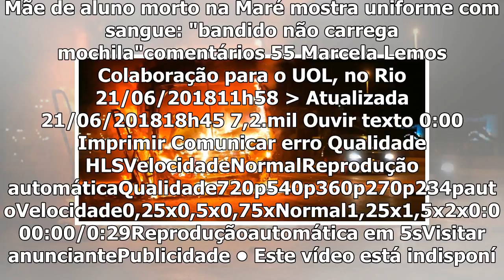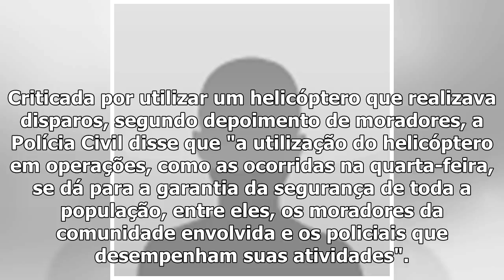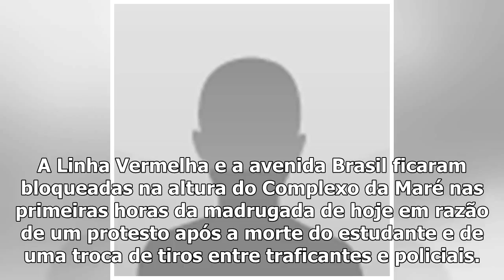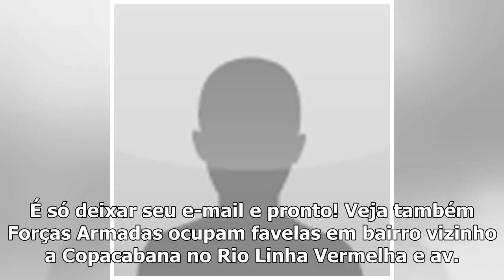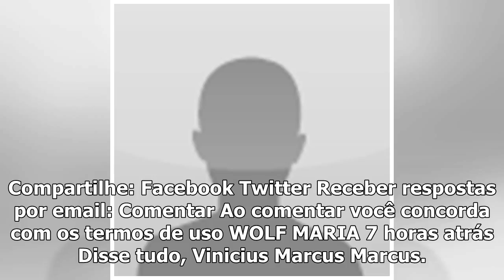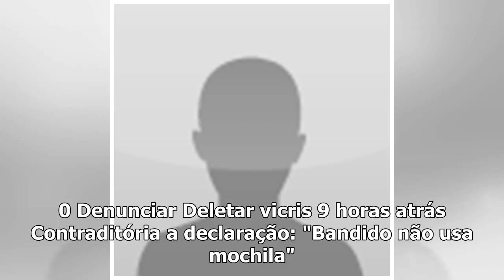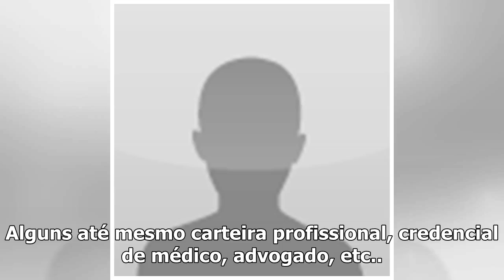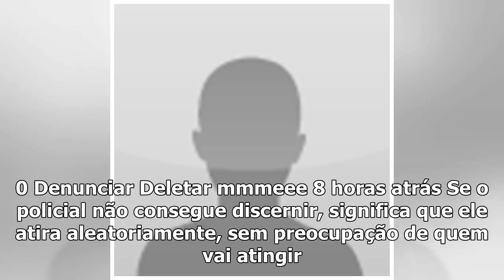Product code has been added: "bandido brain carrega mochila" 55